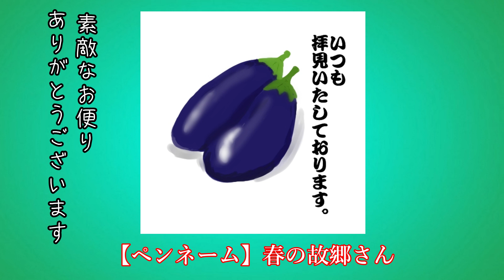愚痴る猫小鉄【snowアプリ】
snowアプリ の猫スタンプに口がパクパクと動く#面白い 物が追加されていたので、小鉄に日ごろの愚痴をこぼしてもらいました。
いやぁ…猫に人間の口ってちょっと怖いｗ

またSNS等で共有して広めていただけるとありがたいです。

Kute Cats さん
「かわいい猫」 笑わないようにしようとしてください - 最も面白い猫の映画 #349

■主な使用音楽素材
 ◎PeriTune

小鉄チャンネルのTwitterとinstagramです
こちらにはYouTubeにアップしている動画以外のちょっとした動画や写真を色々載せています♪